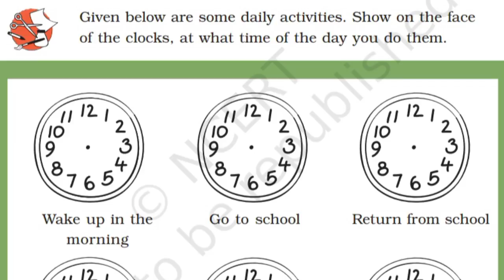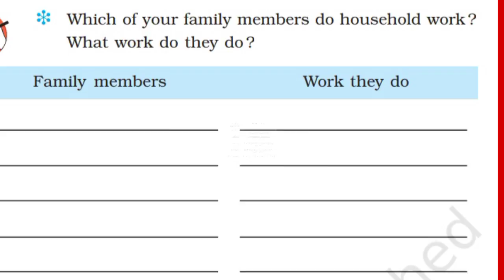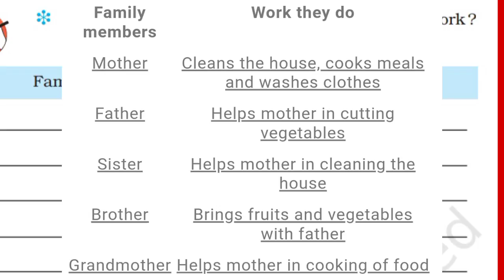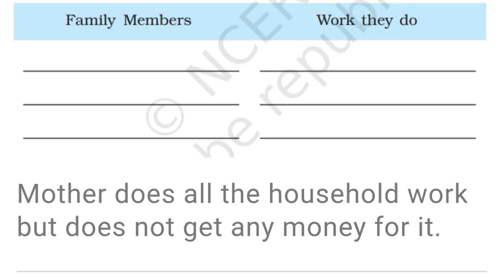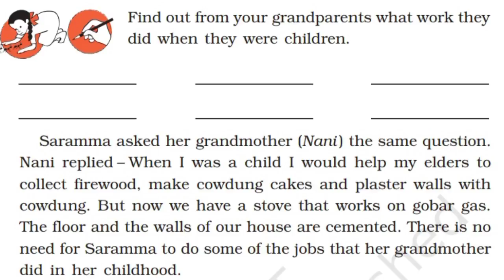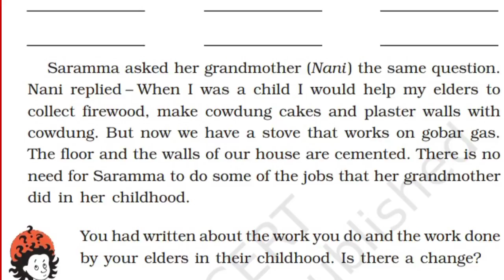NCERT 3rd Class EVS Lesson-12 Part-4, Work We Do-काम अपने-अपने (English-हिन्दी)